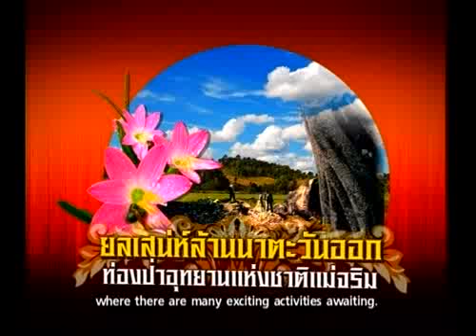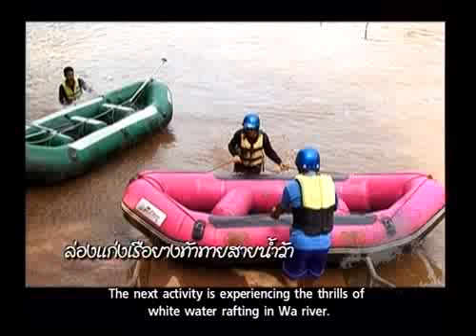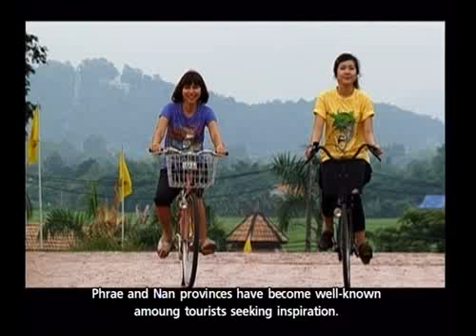ป่าเขียวชอุ่มของอุทยานแห่งชาติแม่จริม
Amazing Thailand on Tour@Lush Forests of Mae Charim National Park.